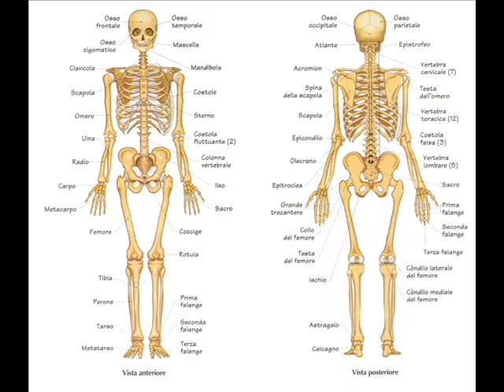Fassino Pelleossa ( parodia cartone animato)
Nessuna descrizione sufficientemente magra..